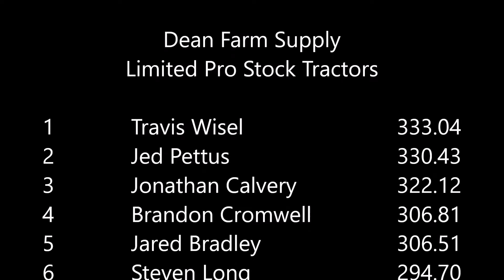LPS Woodbury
Dean Farm Supply
Limited Pro Stock Tractors
Mid-South Pullers Association
Woodbury, TN

1 Travis Wisel  333.04
2 Jed Pettus  330.43
3 Jonathan Calvery  322.12
4 Brandon Cromwell  306.81
5 Jared Bradley  306.51
6 Steven Long  294.7
7 Nicholas Bradley  293.32
8 Kody Doss  292.75
9 Michael Fanning  285